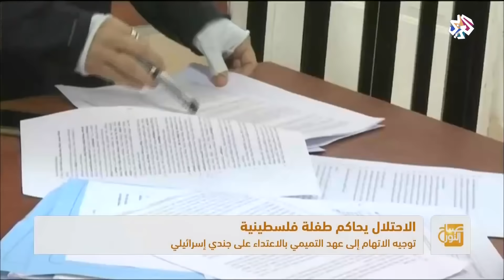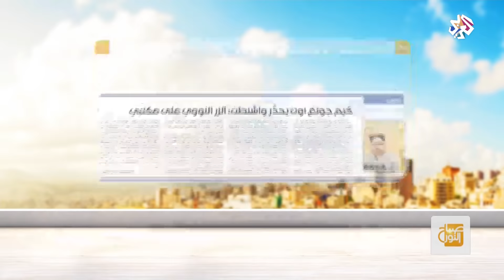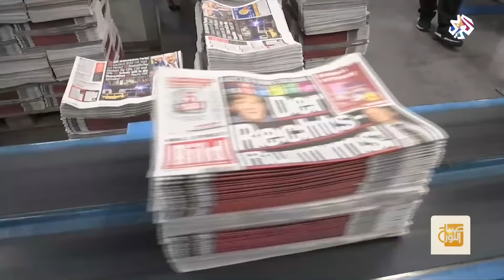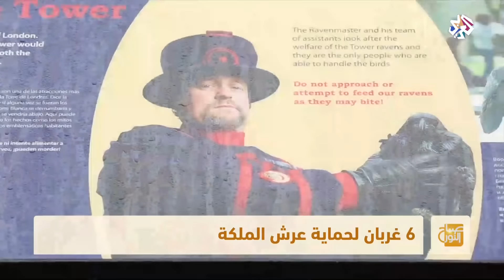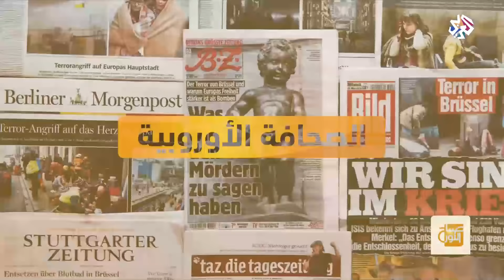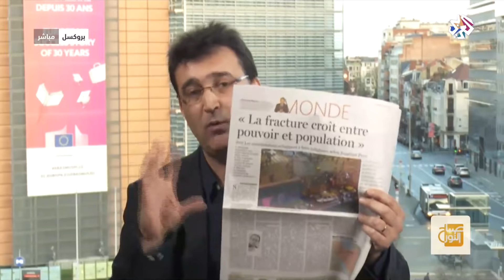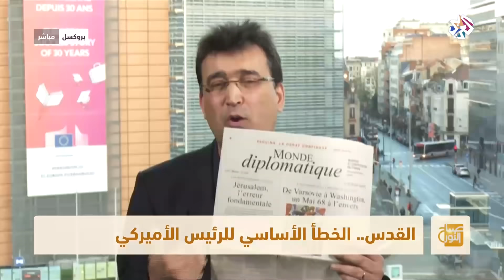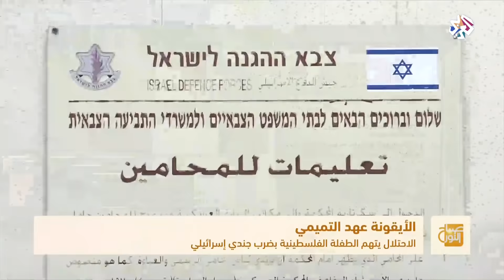صباح النور | 02-01-2018 | الحلقة كاملة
حلقة جديدة من برنامج صباح النور من بيروت ولندن قدمت عددا من الفقرات المنوعة والثرية والتي شملت المستجدات العربية والدولية وتضمنت تقارير متنوعة تراوحت بين الفني والثقافي والاجتماعي التكنولوجي حملت معلومات شيقة في إطار صباحي خفيف.